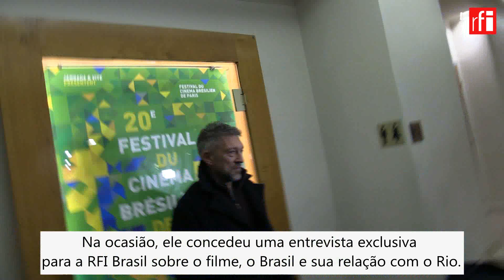Entrevista Vincent Cassel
O ator francês Vincent Cassel conversou com a RFI Brasil na abertura do Festival de Cinema Brasileiro de Paris.